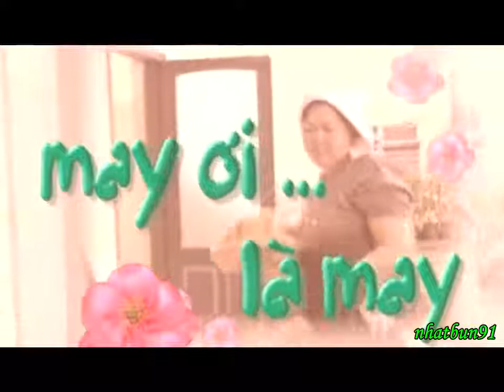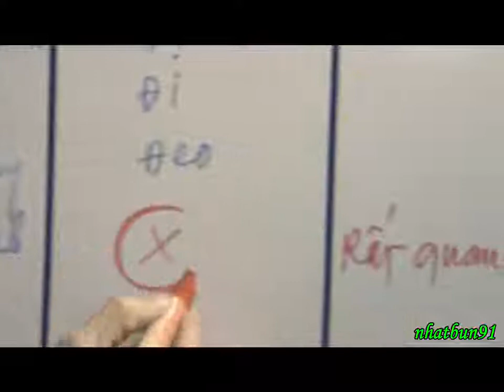May ơi là may